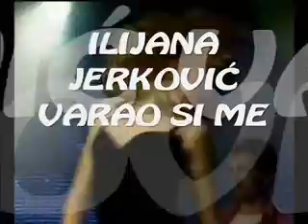ILIJANA JERKOVIĆ VARAO SI ME